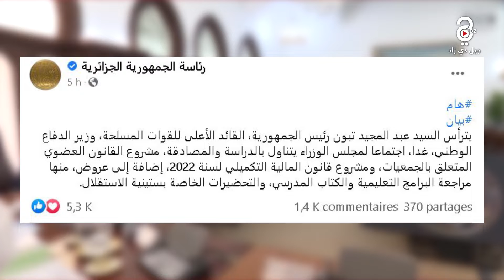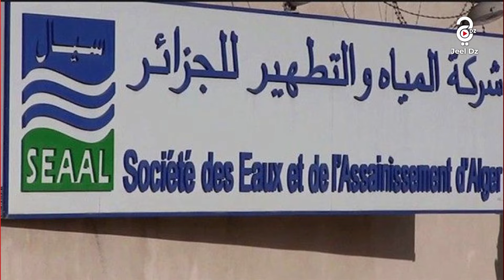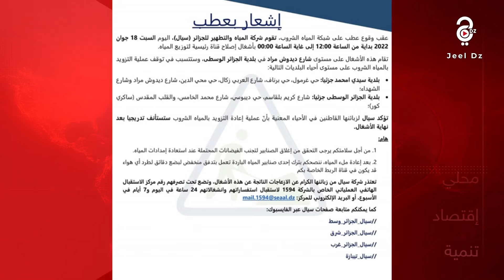النشرة الإخبارية ليوم 18-06-2022